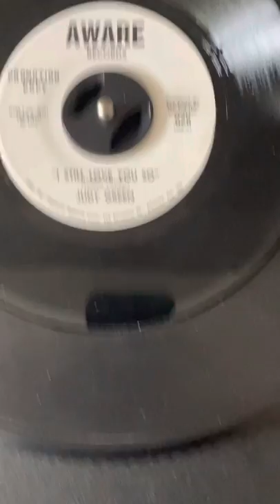Judy Green I Still Love You So Aware Records